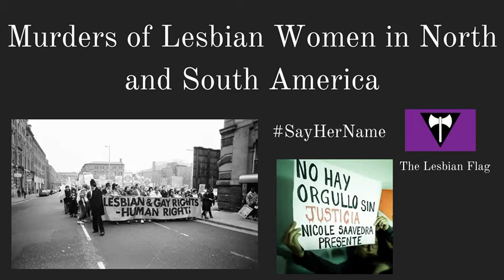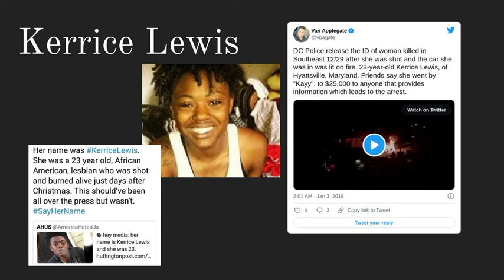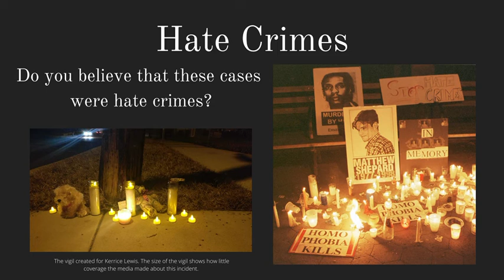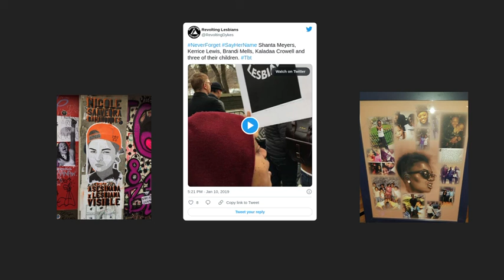Hate Crimes Against Lesbians in Chile and the US